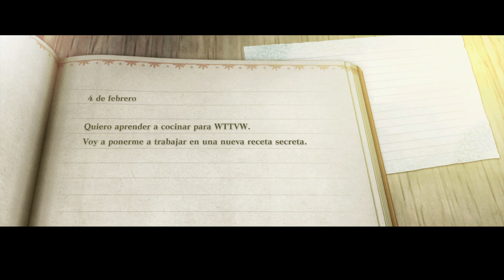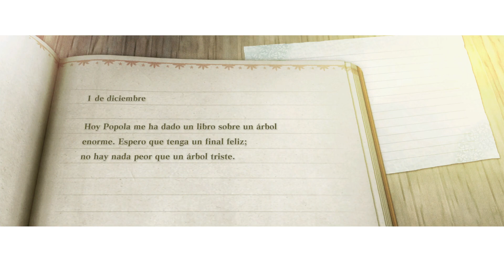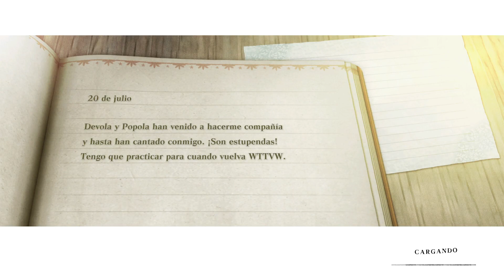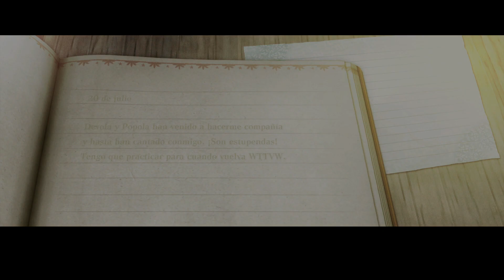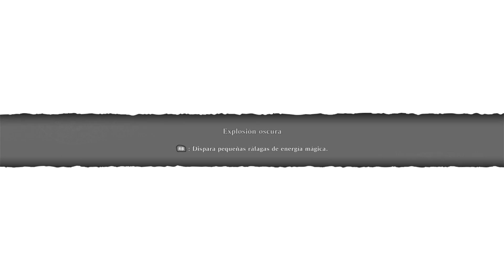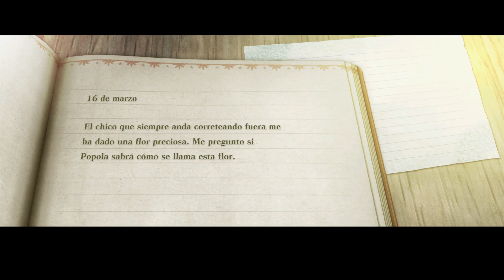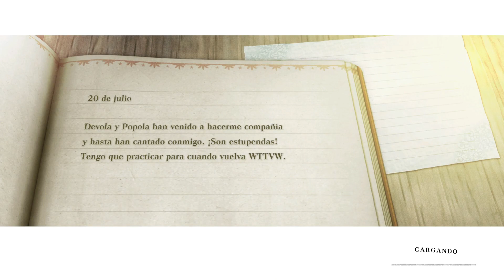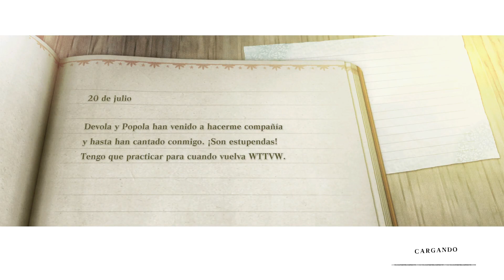[ NIER REPLICANT VER. 1.22474487139 ] Parte #27 -Español- (PC)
Thank you!!/¡¡Gracias!!